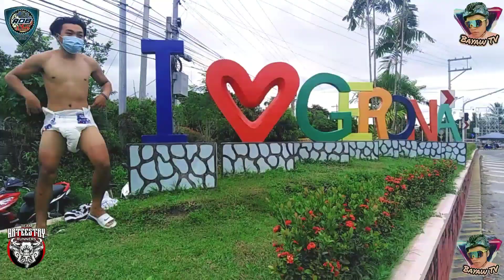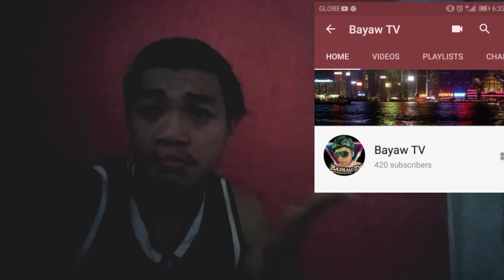You do note challenge | Bayaw TV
You do note challenge | Bayaw TV Thank you sa inyo mga Bayaw TV. Always remember that JESUS LOVES YOU!. ACCOUNTS!👇👇👇👇👇👇👇👇👇👇👇👇👇👇👇👇👇